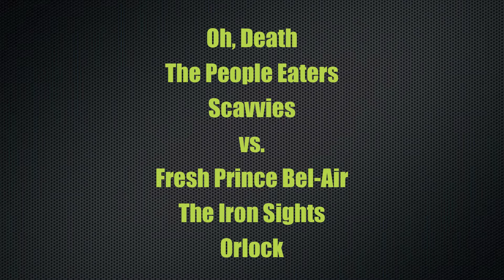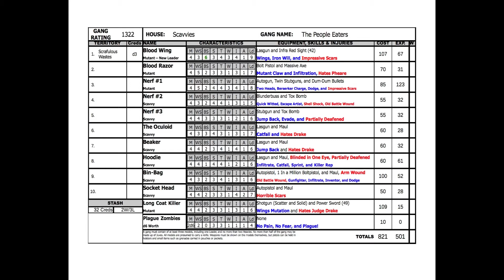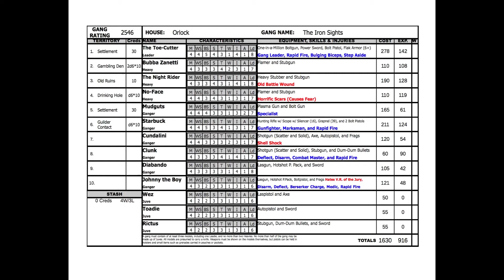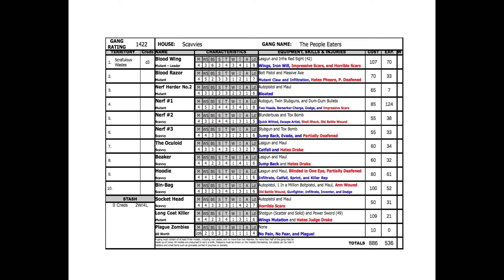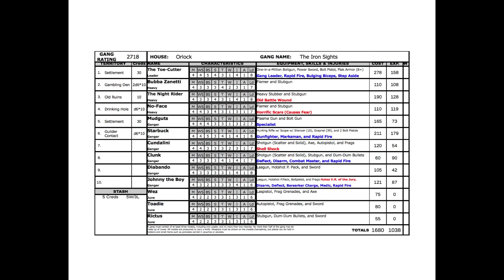Tales from the Underhive: Necromunda Battle Report #28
The Hit Scenario

See what happens when the People Eaters (Scavvies) try to assassinate the leader of the Iron Sights (Orlock) in the Tombs!